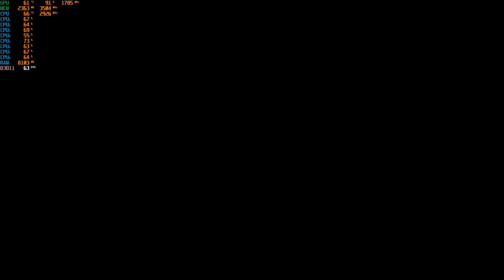MechWarrior 5: Mercenaries - With The GTX 1050 TI at 1080p + The Intel I7 860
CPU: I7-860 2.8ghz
GPU: Zotac GTX 1050 TI
Psu: APEVIA ATX-BT550W (550w)
Ram: 10gb ddr3 1333mhz
OS: Win10 Pro
Res: 1080p
Settings: Mix-Med.